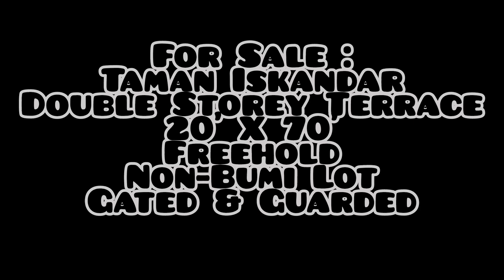Taman Iskandar Johor Bahru Double Storey Terrace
Double Storey Terrace

Taman Sri Intan (Taman Iskandar)

Johor Bahru

20' X 70'

Extended and Renovated

Bath Rooms 3
Freehold
Non-Bumi Lot

Gated & Guarded